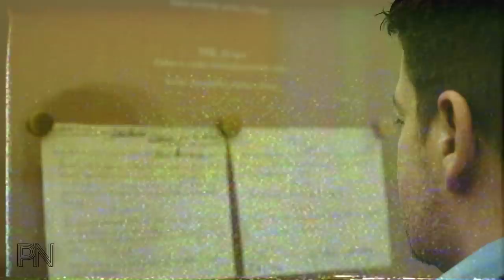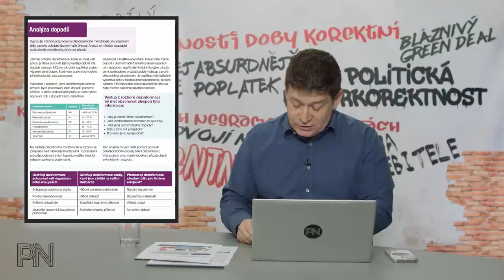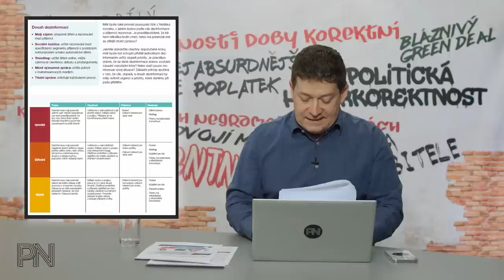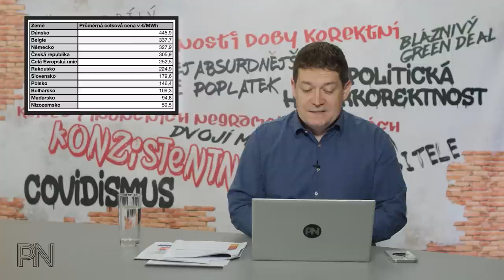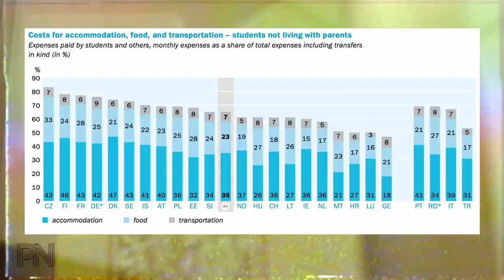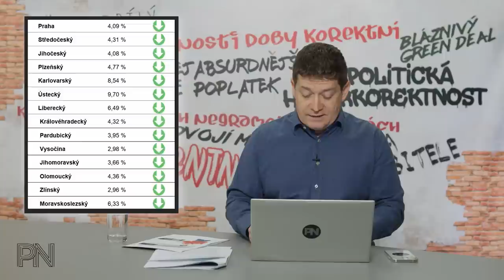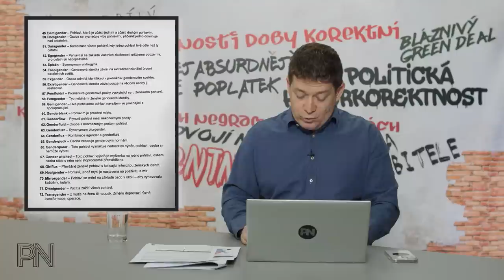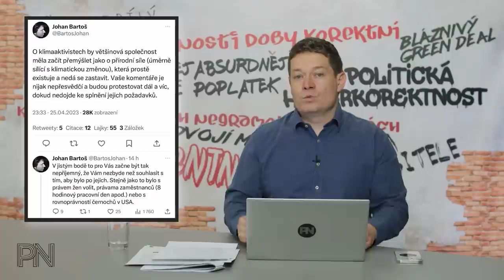Dvojí metr #69: Zdanění studentů. Nejdražší energie. Aktivisté či extrémisté? Sexistické líčení.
Kapitoly:
0:00 Úvod
0:45 Novinky z politiky

7:20 Ochrana spotřebitele

14:14 Politická hyperkorektnost

18:37 Dvojí metr

22:44 Zajímavé komentáře na sociálních sítích